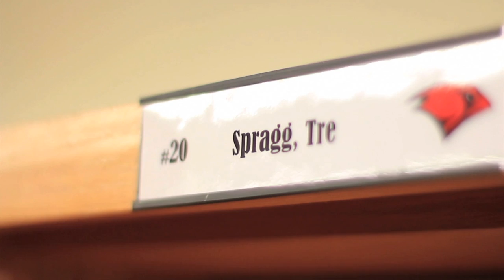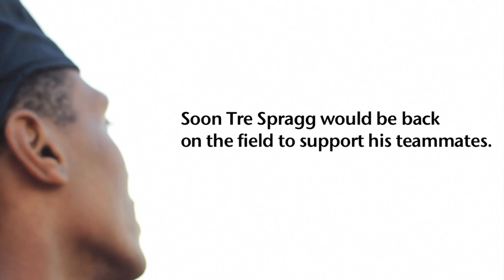Blood, Sweat & Everything: The Tre Spragg Story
Tre Spragg was a star college football player. He fought hard on the field every day, but now after surviving a shooting he finds himself in the middle of a new fight. Watch this man give his blood, his sweat and his everything to rise above it all.

Taylor James Johnson

Nick Mery